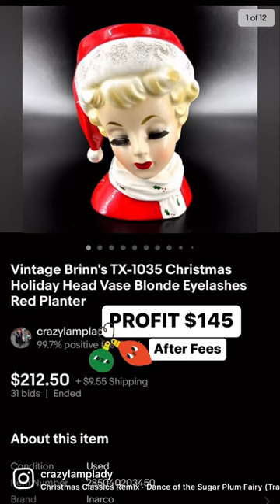Just in time for Christmas.